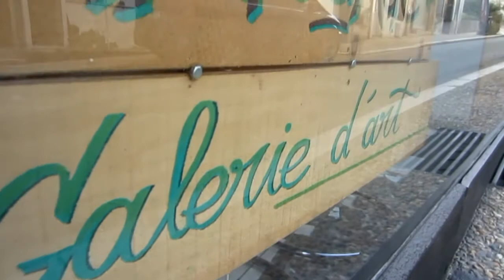Huayna Tattoo Studio